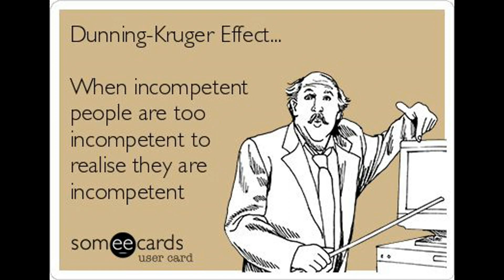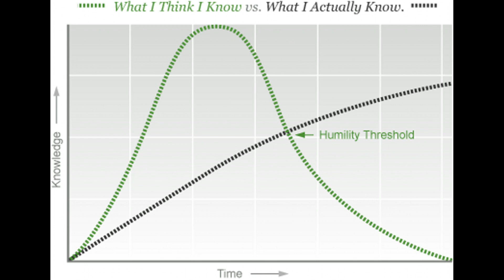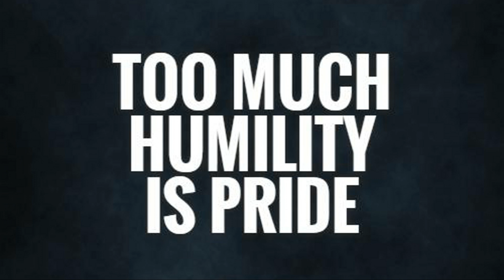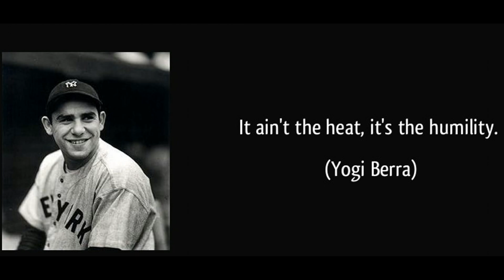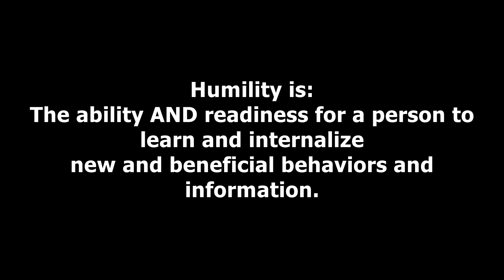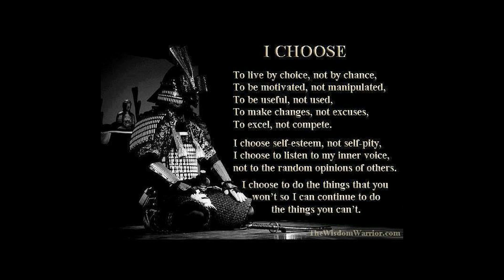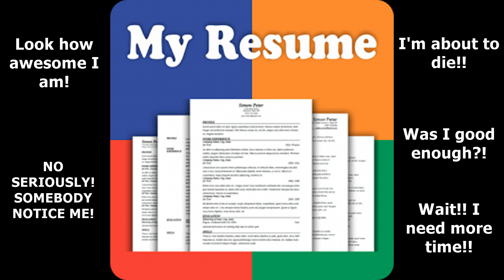MGTOW: A Humble Man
In this video I talk about end of life regrets.